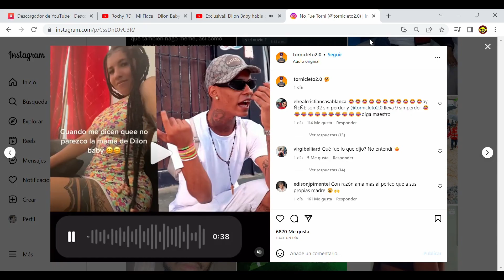¿DILON BABY ES UN CHICO BUENO? | ¿DILON BABY NO TIENE LA CULPA DE NADA?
dilon baby y la relaciones de su madre todo lo que hay que saber se encuentra aqui

veras exactamente lo que dilon baby le dijo a su abuela  veras como la mama de dilon baby se disculpa